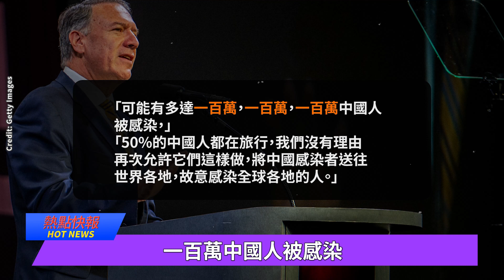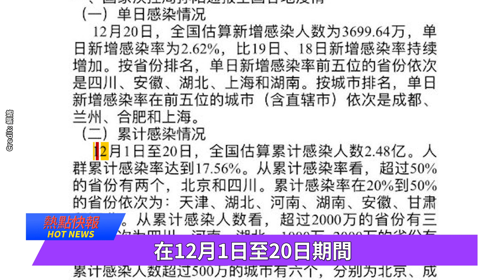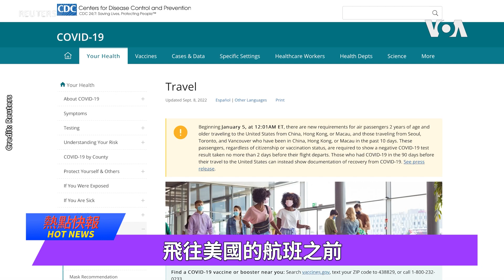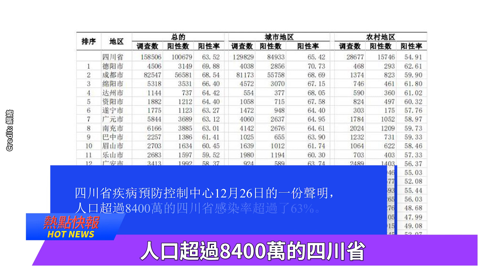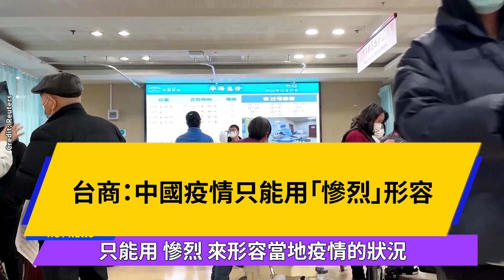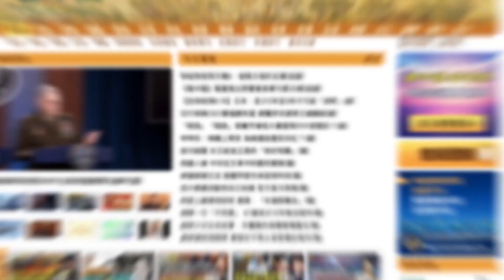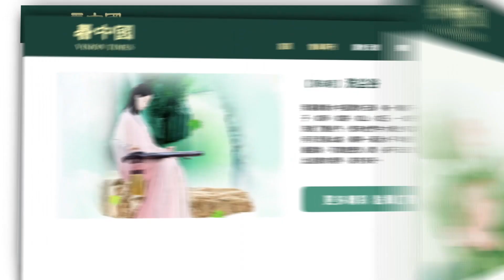大陸最高峰預11億人染疫！蓬佩奧批中共故意放毒 央視前主播歐陽夏丹露面 曾傳涉孫力軍案被查